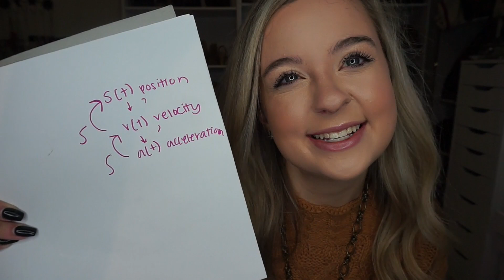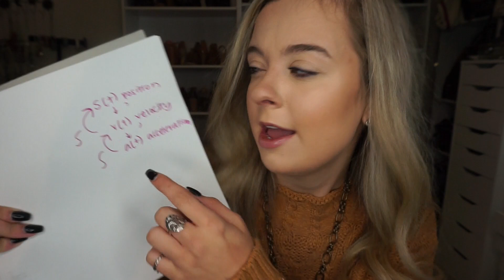HOW TO GET AN A IN CALCULUS: PRE-MED STUDY TIPS- ASLICEOFKATE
HEY GUYS!! posting twice today so I can get this video out for those of you that requested it. ENJOY!(:

xoxoxoxoxox ASliceOfKate

My airbnb reference link: SAVE $20